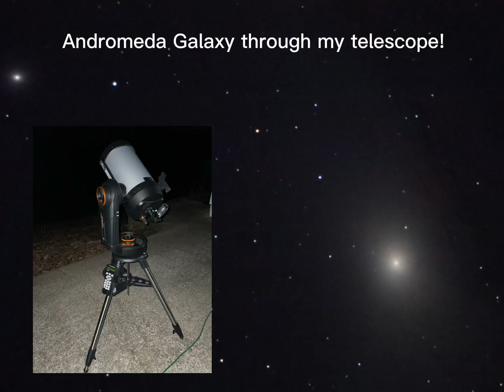Andromeda Galaxy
These are raw photos of the Andromeda galaxy through my Celestron Nexstar Evolution 8SCT & Canon 850D camera. This was only my second attempt at capturing the Andromeda galaxy! I plan on doing it again and maybe processing & stacking next time to see how much better it will look. God bless!